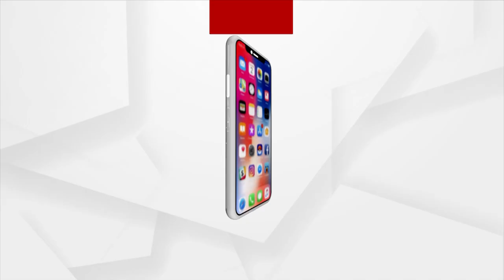Prasnakala : କମିଶନ ଚଞ୍ଚକତା